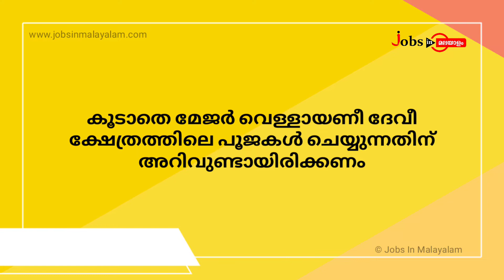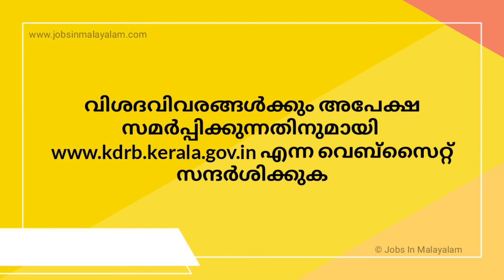തിരുവിതാംകൂർ ദേവസ്വം ബോർഡിൽ അവസരം | Jobs In Malayalam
🔥 പത്താം ക്ലാസ് യോഗ്യതയുള്ളവർക്ക് തിരുവിതാംകൂർ ദേവസ്വം ബോർഡിൽ ജോലി നേടാം

🔮 അപേക്ഷ അയക്കേണ്ട അവസാന തീയതി : ജൂൺ 06